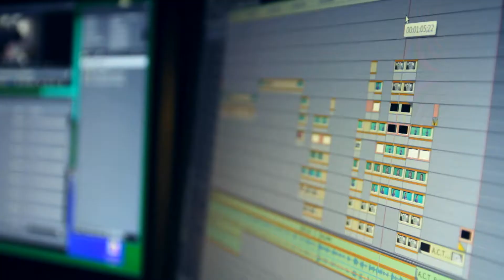The A.C.T. Studio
Discover the magic of the A.C.T. studio! Featuring a full-scale, wraparound, hard-cyclorama greenscreen, this professional recording workspace is a portal to your imagination. But watch out for geese!

Written, directed, shot, edited, and animated by Austin Gunderson for A.C.T. Video Productions.